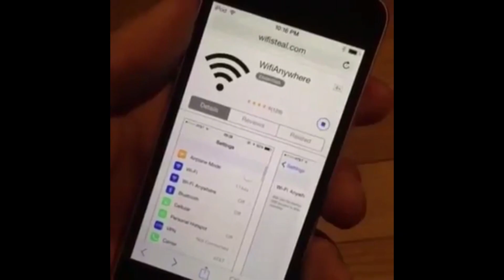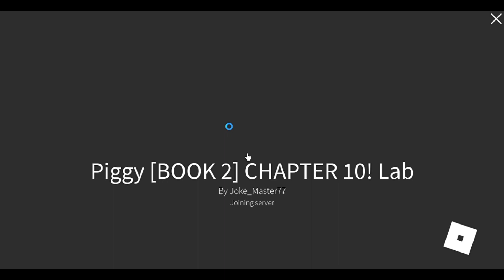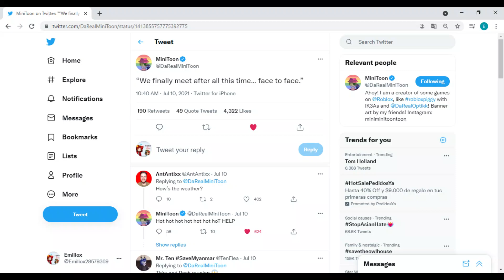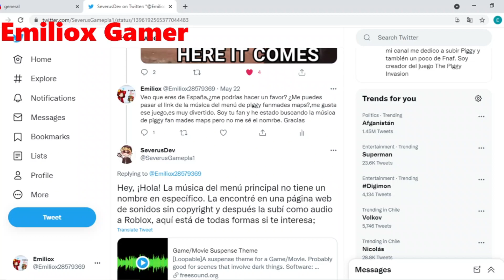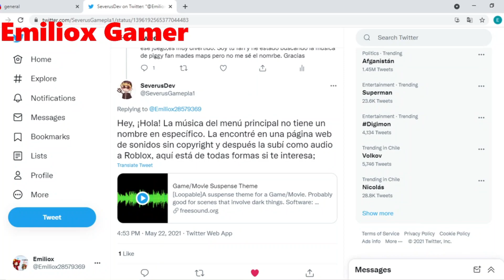EL LABORATORIO EN PIGGY!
EL/LA QUE QUIERA PARTICIPAR EN MIS VIDEOS ME DICE.

🎶Créditos musicales🎶

🛠EN CONSTRUCCIÓN🛠

Gracias gamercitos y gamercitas por todo el apoyo,los amo demasiado 👌💕 Cuídense y que tengan un muy buen día :D